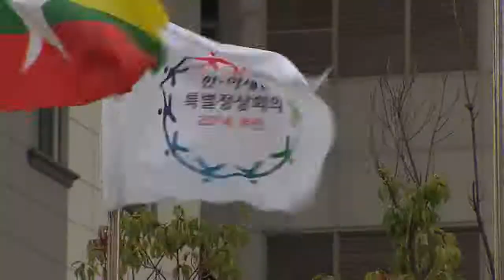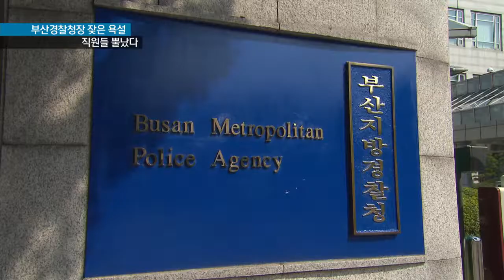[KNN 뉴스]부산경찰청장 잦은 욕설 파문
{앵커:권기선 부산경찰청장이 부하 직원들에게 잦은 욕설을 해오다, 급기야 한 간부가 공식적인 해명까지 요구하는 사태가 빚어졌습니다.

계급사회의 또다른 갑질로 큰 파문을 낳고 있습니다.

김건형 기자가 보도합니다.}

{리포트}

한*아세안 정상회의를 앞둔 지난해 12월,

{CG}
벡스코에서 행사준비를 지휘하던
권기선 부산경찰청장이 동물을 지칭하는 욕설을 심하게 내뱉었습니다.

참다못한 간부는 욕설을 자제해달라며 청장에게 공개적으로 요구했습니다.

{CG}
비슷한 시기 일반인들도 오가는
부산의 한 호텔로비에서도
다른 총경급 간부가
같은 수모를 당했습니다.

이번에는 바보를 지칭하는
일본식 욕설이였습니다.

{전화:}
{수퍼:경찰관계자/"민망했죠. 외부인도 (보고) 있는데.. (간부가) 질책을 받는데 밑에 사람들은 쥐구멍이라도 찾아야됐죠."}

지난 주말에도 같은 일이 반복됐습니다.

보고가 늦었다며 한 총경급 참모에게
인격모독적인 발언을 퍼부었습니다.

{CG}
심한 정신적 충격에 빠진 해당간부는
결국 오늘(7) 열린 간부회의에서
권 청장의 공식적인 해명을

권 청장은 뒤늦게 해당 간부를
따로 만나 유감을 표했습니다.

{CG}
또 이번 사태에 대한 취재가 시작되자 소통을 위한 친근감의 표시였는데 언행이 과했던 것 같다며 당사자들에게 진심으로 사과하겠다고 해명했습니다.

{수퍼:영상편집:정소민}
하지만 그간 숨죽이고 있던
부산경찰 조직이 크게 술렁이며
이번 기회에 권 청장의 거취까지
결정돼야 한다는 반응이 터져나오고 있어 파문은 더욱 확산될 전망입니다.